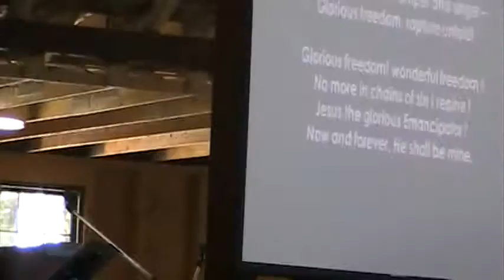Glorious Freedom _30 piano concert Beulah Tabernacle, Beulah Campground NB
Final song from the concert we were honored to be able to attend. 30 Piano's", plus I Keyboard & 1 Organ and Trumpet, Sunday at Beulah Camp...a WONDERFUL experience..A little taste of Heaven.. THANK YOU Dan, Dwight Mullen & all who helped put this Fundraiser for Wesleyan Global Partners together. (Glorious Freedom)